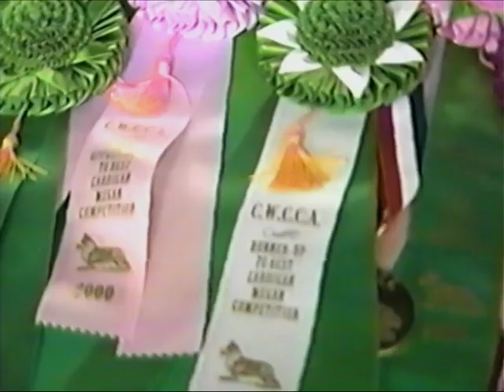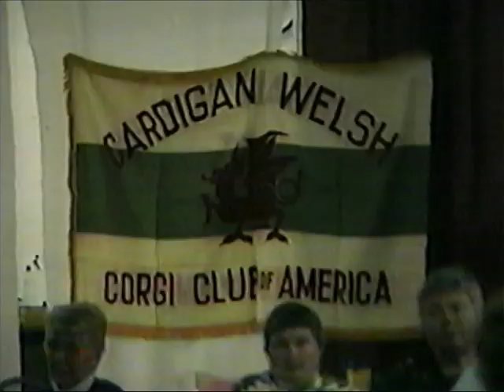2000 CWCCA National Megan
2000 Cardigan Welsh Corgi National Dog Show, Megan